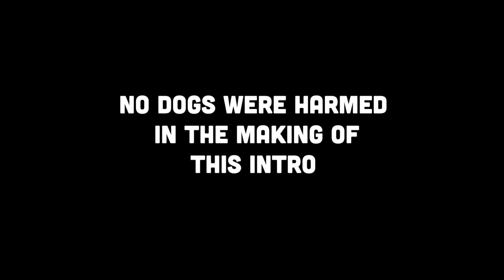Live Action Clifford Movie Looks SCARY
Clifford The Big Red Dog Is Getting A Live Action Movie. Much Like With Disney Live Action Remakes Are Getting Popular But With Clifford The Big Red Dog It Looks Like A Horror Movie . Check Out The First Look At The Clifford The Big Red Dog Movie
Clifford The Big Red Dog Movie Trailer Soon

SOCIAL MEDIA